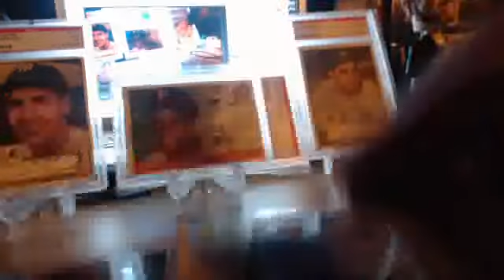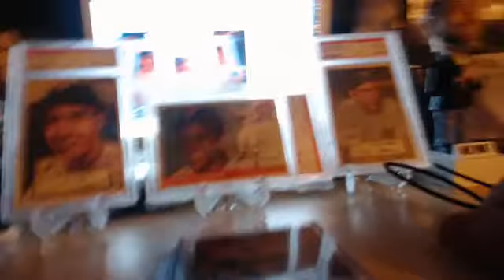1 pack break for phillys fan enjioy